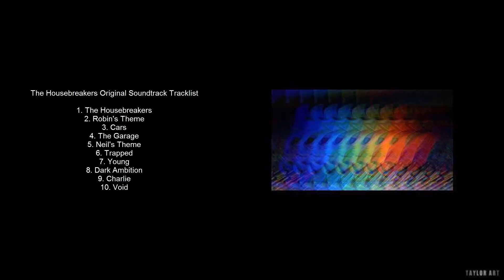The Housebreakers Original Soundtrack Tracklist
Full Soundtrack Tracklist (OST) from the Game The Housebreakers.

1. The Housebreakers
2. Robin's Theme
3. Cars
4. The Garage
5. Neil's Theme
6. Trapped
7. Young
8. Dark Ambition
9. Charlie
10. Void
Soundtrack tracklist compilation from a movies, film, video games, anime, dorama and television series.
Audiotrack - Jingle Punks "Echinoderm Regeneration"